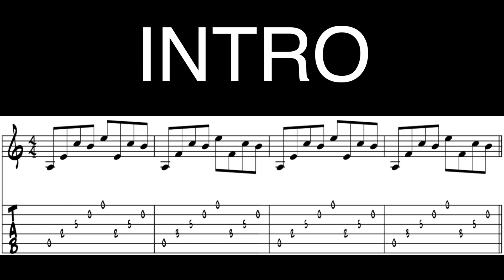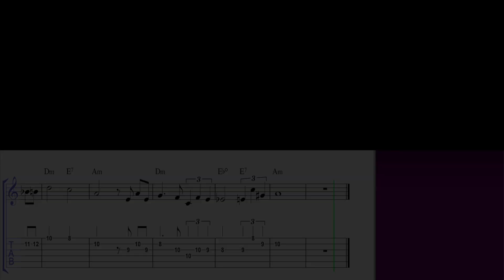Aurore - Fapy Lafertin | Gypsy Jazz Guitar Tabs